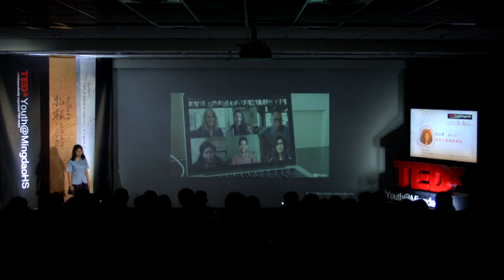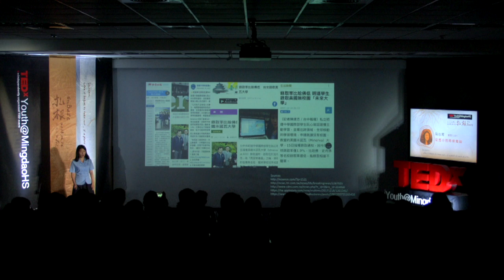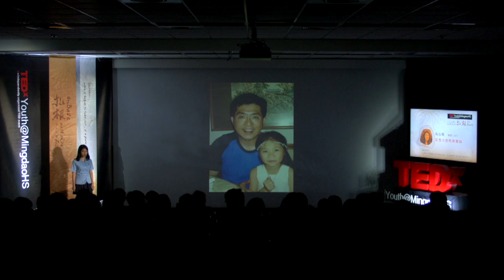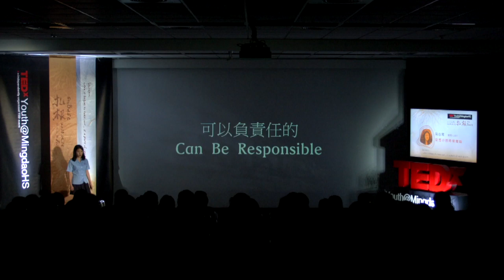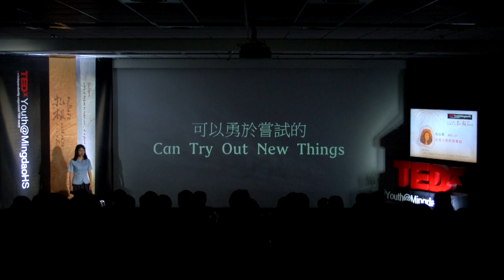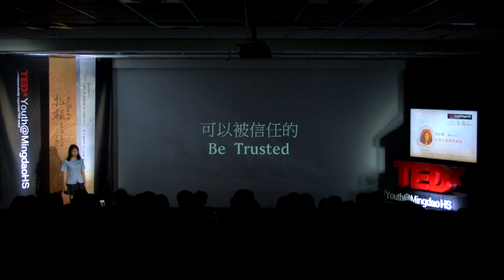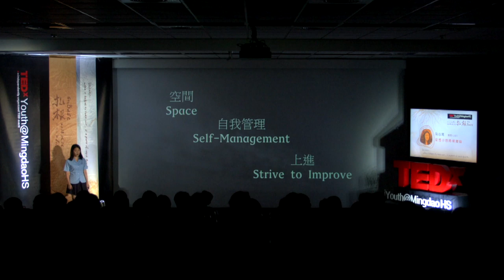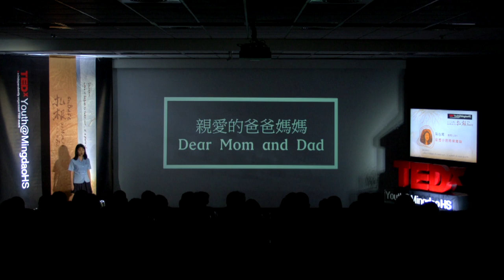從苗小的時候開始 | 心寫 阮 | TEDxYouth@MingdaoHS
2018年畢業後將前往密涅瓦大學(Minerva Schools at KGI)舊金山分點就讀。每個人的一生都是一連串的決定。當別人質疑她的決定時，她心裡很清楚知道每個人都有一條適合自己的路，同時也需要支持的力量。對心寫來說，這份力量來自於父母在她的成長過程中的陪伴與引導。今年畢業後將前往密涅瓦大學(Minerva Schools at KGI)舊金山分點就讀。每個人的一生都是一連串的決定。當別人質疑她的決定時，她心裡很清楚知道每個人都有一條適合自己的路，同時也需要支持的力量。對心寫來說，這份力量來自於父母在她的成長過程中的陪伴與引導。This talk was given at a TEDx event using the TED conference format but independently organized by a local community.